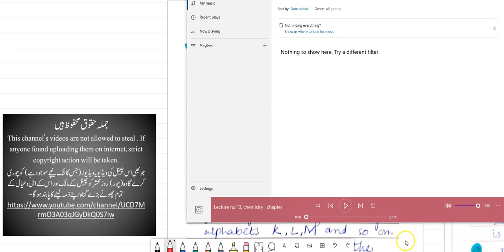9th Class Chemistry, CH2, LEC3, Electronic configuration, Lecturer: Ruqia Tahir || Educatgenics